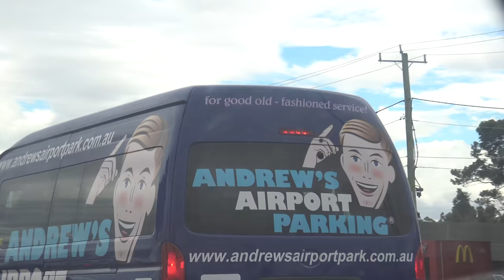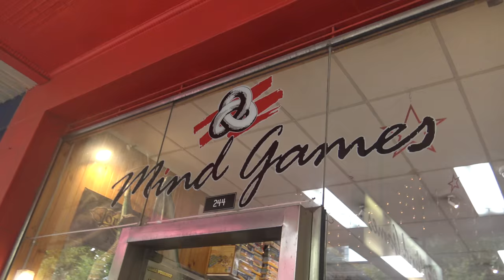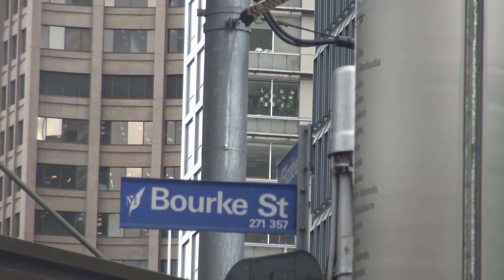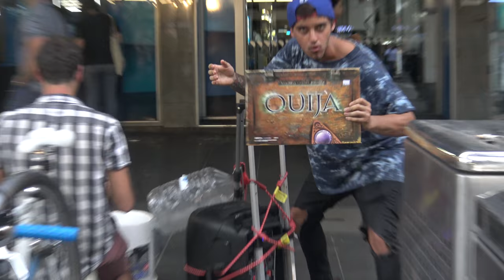adventure to the city to make a purchase